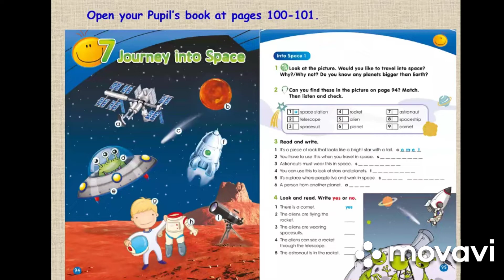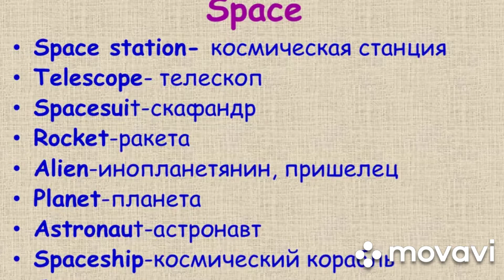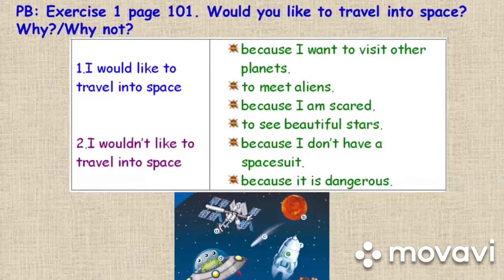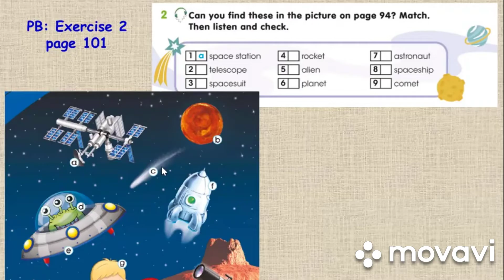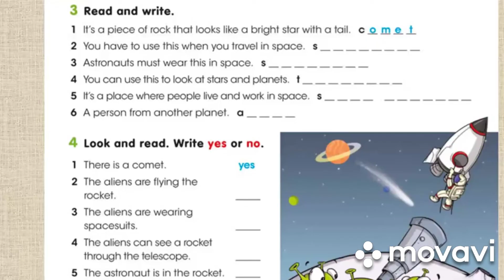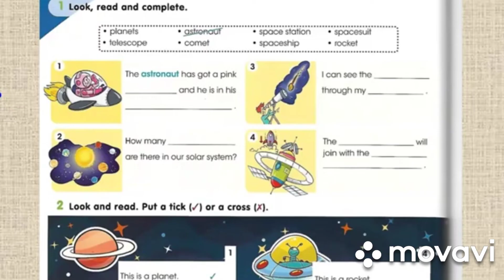4 Grade Module 7. Into Space